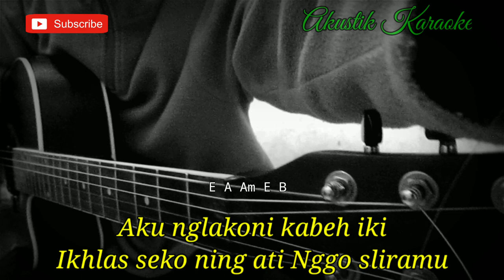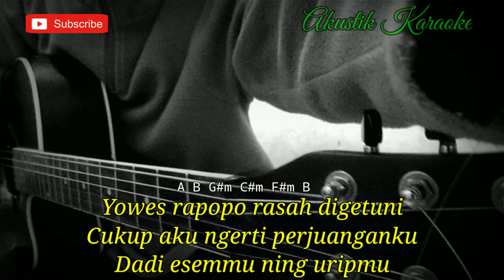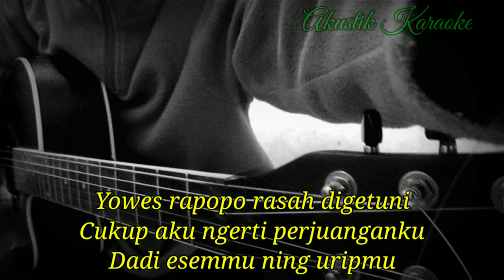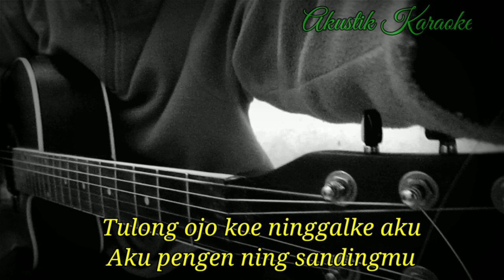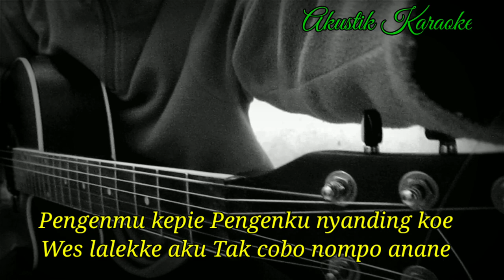DENNY CAKNAN FEAT. HAPPY ASMARA - AKU IKHLAS (AKUSTIK KARAOKE) | LIRIK DAN CHORD GITAR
Halo sodara kali ini ada lagu terbaru Denny caknan feat happy asmara aku ikhlas
Lagu baru denny caknan feat happy asmara aku ikhlas
Akustik Karaoke aku ikhlas Denny caknan feat happy asmara

Semoga video karaoke Akustik aku ikhlas denny caknan feat happy asmara bermanfaat bagi anda ya

Lirik aku ikhlas